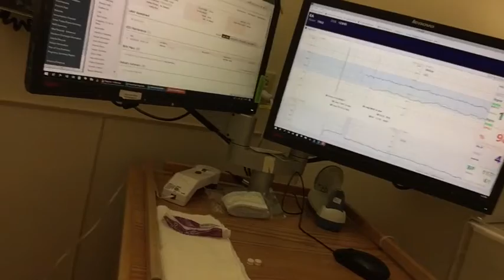Our Christmas 🎄 2019 / hospital visit 39 weeks pregnant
We had a awesome Christmas Eve but who would of thought this little girl would steal Christmas 🎄 my last time being pregnant 🤰

If u want to see picture of babygirl
follow my